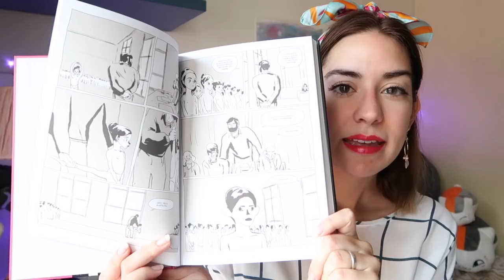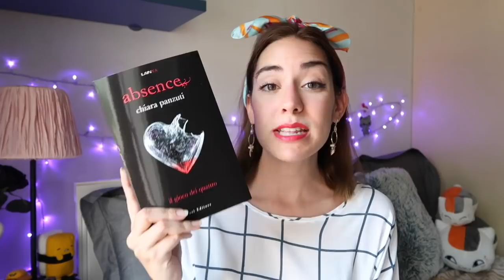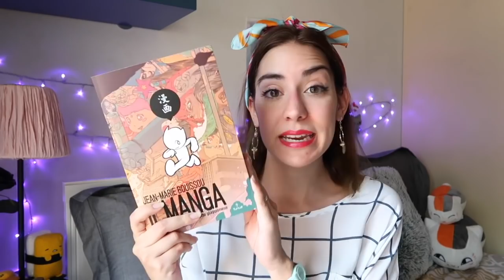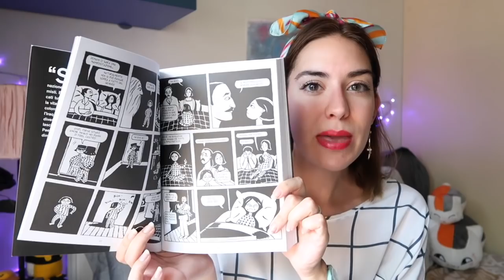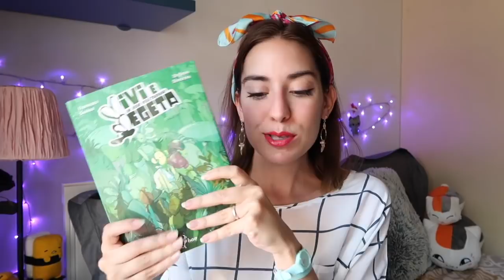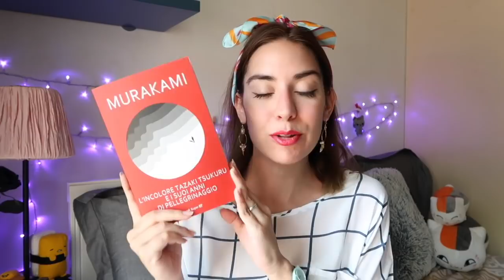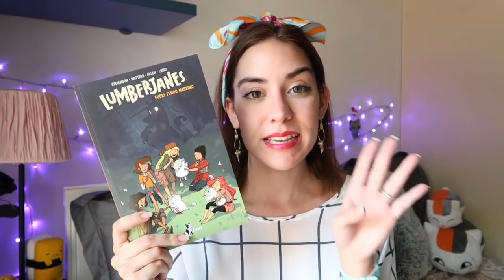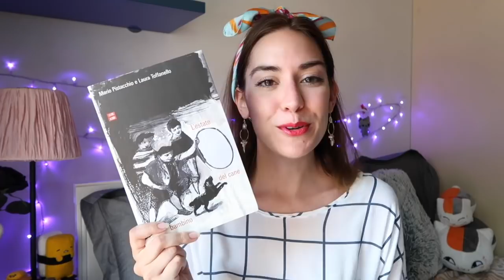BOOK HAUL! 36 piccole follie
Tantissimi nuovi libri e fumetti che non vedo l'ora di leggere e di potervene parlare qua sul canale :)
Molto probabilmente non ci sono tutti i titoli recuperati ultimamente, però è un ricchissimo bottino di cui sono molto ma molto felice (anche se presto andrò a vivere sotto a un ponte xD)

“Polina” Bastien Vivès

“Residenza Arcadia” Daniel Cuello

“Forse l’amore” Sualzo e Vecchini
Evento n. 8 – ore 23.00, Cortile della Biblioteca Gambalunga

“Giardino d’inverno” La Padula

“Misdirection” Lucia Biagi

“Challenger” Guillem Lopez

“Poirot a Styles Court” Agatha Christie

“I Watson” Jane Austen

“Ragione e sentimento” Jane Austen

“La signora delle camelie” Dumas

“Storia dell’animazione giapponese” Guido Tavassi

“Il maga. Storia e universi del fumetto giapponese” Jean-Marie Bouissou

“L’uomo montagna” Séverine Gauthier

“Rughe” Paco Roca

“Persepolis” Satrapi

“L’ambiguo malanno” Eva Cantarella

“Fair play” Tove Jansson

“Vivi e vegeta” Francesco Savino e Stefano Simeone

“L’amante giapponese” Isabel Allende

“Il condominio” J. G. Ballard

“Francis” Loputyn

“Carte in tavola” Agatha Christie

“L’incolore Tazaki Tsukuru e i suoi anni di pellegrinaggio” Haruki Murakami

“Orgoglio e pregiudizio” Jane Austen

“La ragazza dei lupi” Katherine Rundell
Evento n. 11 – ore 10.00, Sala dell’Arengo

“L’orologiaio di Filigree Street” Natasha Pulley
Evento n. 12 – ore 15.00, Museo della Città, Sala del Giudizio

“Lumberjanes” Stevenson

“Oh! Il libro delle meraviglie” Leo Ortolani

“Il libro del mare” Morten A. Stroksnes

“Fiabe danesi”

“Cerchi infiniti” Cees Nooteboom